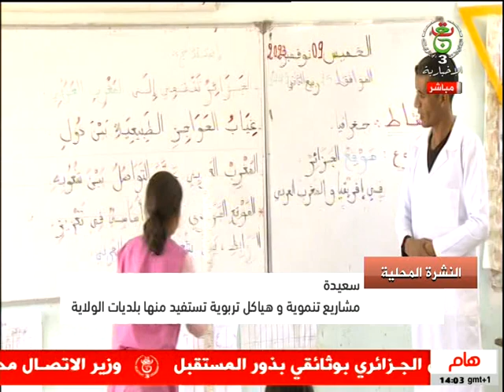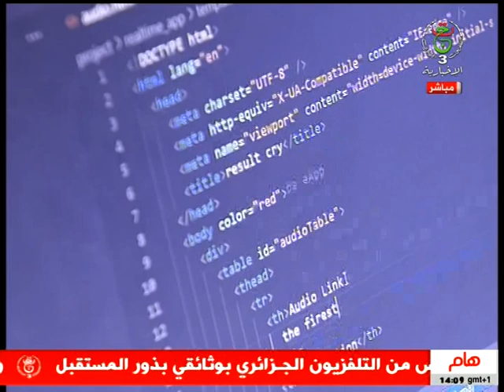النشرة المحلية | 03-12-2023